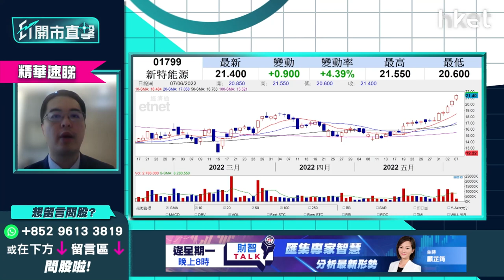【ET開市直擊】（精華）新特能源1799股價7連升破頂 現價追入點睇？